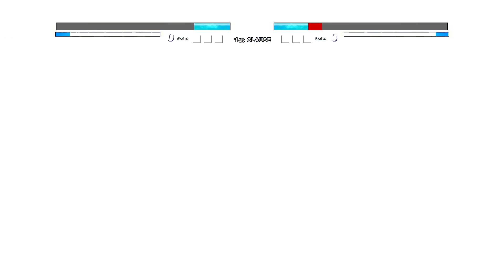Darkseid (New) VS Manga Saitama V2 in Jump Force Mugen